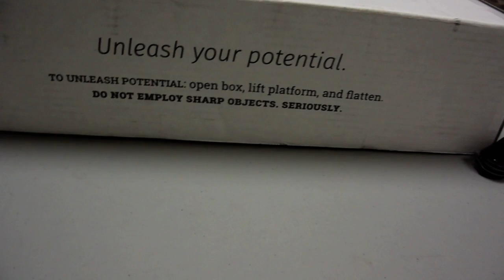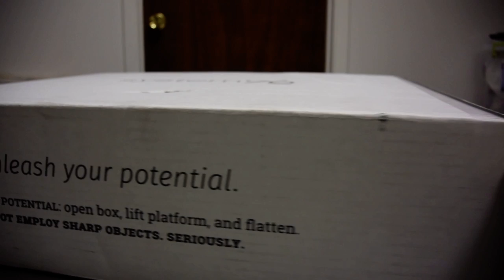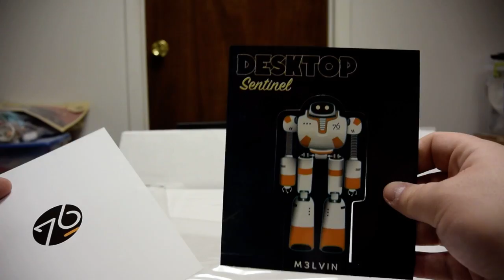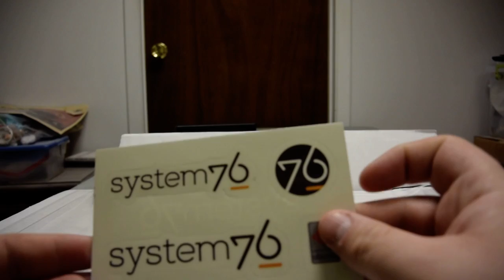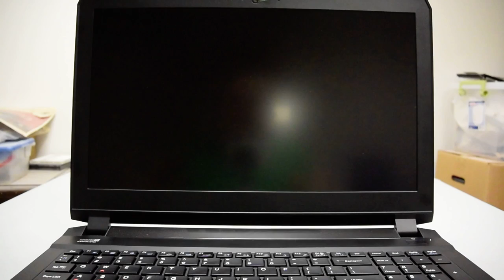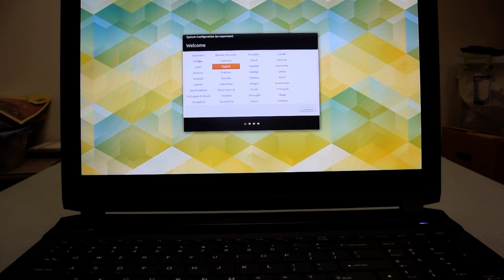System76 Oryx Pro Unboxing (Ubuntu Linux Gaming Laptop)